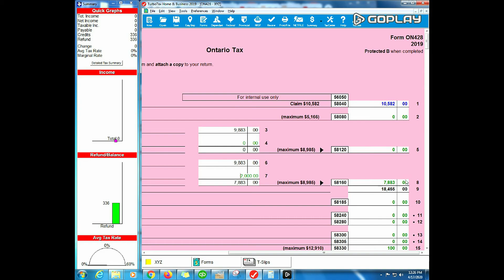Turbotax: Form ON428 Line 58160